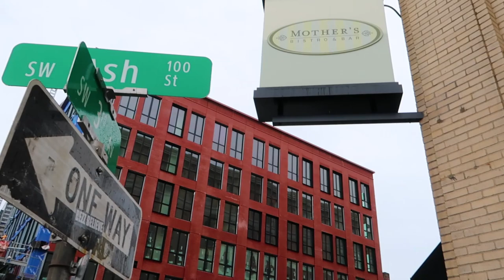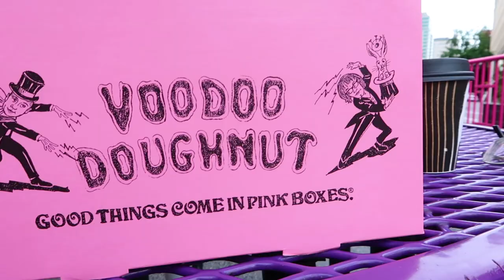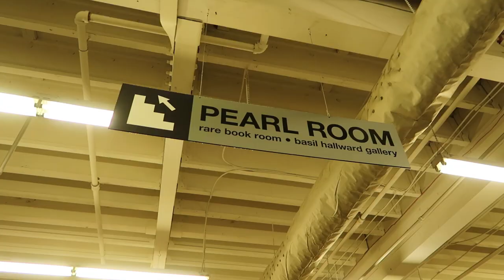DOWNTOWN PORTLAND Things To Do | Portland, Oregon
This is a short video where we explore and experience everything that Downtown Portland has to offer. From brunch and coffee in the morning to trying delicious donuts at Voodoo Donuts and visiting landmarks such as the "Keep Portland Weird" sign, the White Stag sign, and Powell's City of Books, this vlog is packed with cool information and FUN!

The track is free to use under creative commons.